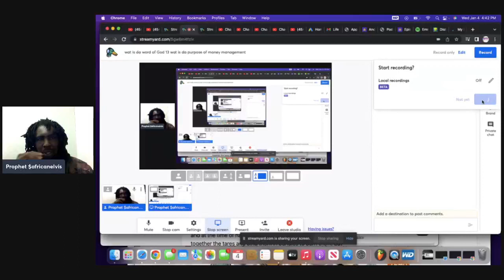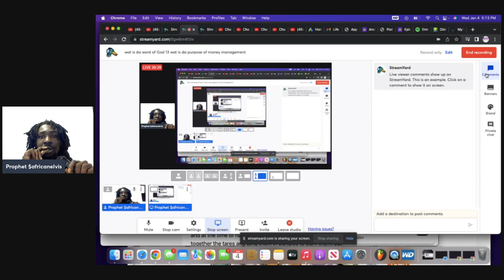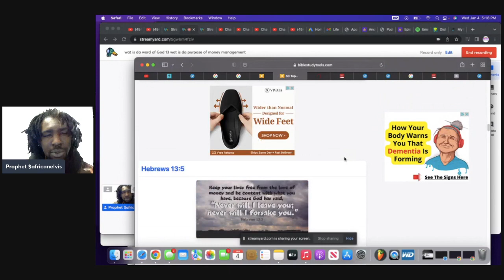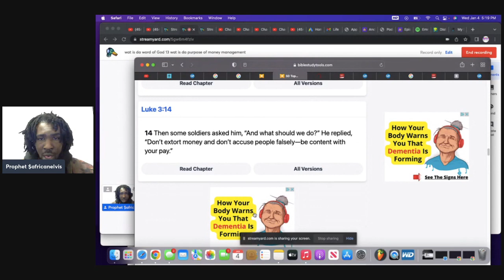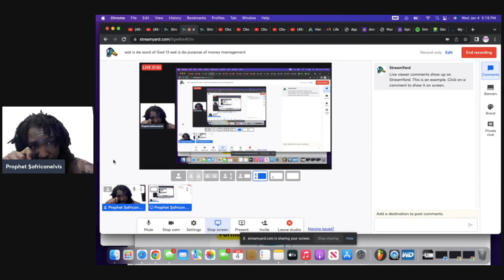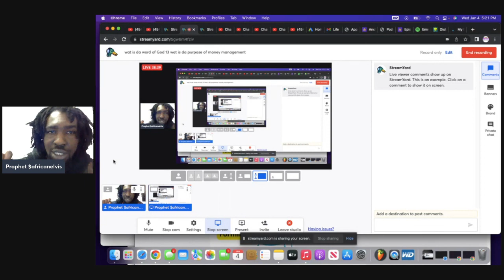wat is da word of God 13 wat is da purpose of money management